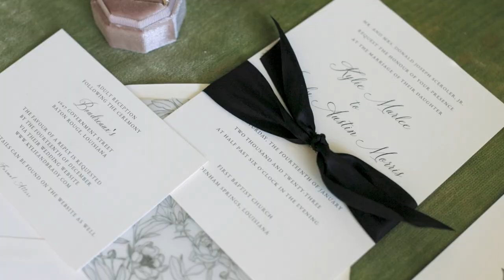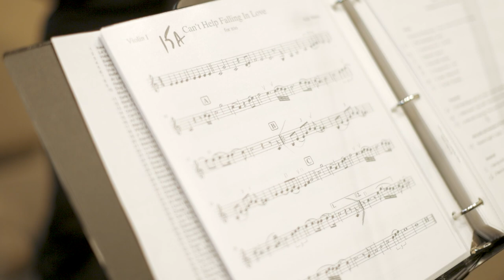Kylie + Brady // Wedding Highlight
Kylie and Brady's day was so beautiful! Getting ready at the McDonald house to the ceremony at First Denham to the reception at Boudreaux’s; every detail was perfect. We were honored to capture this wedding day and wish them lifelong happiness!